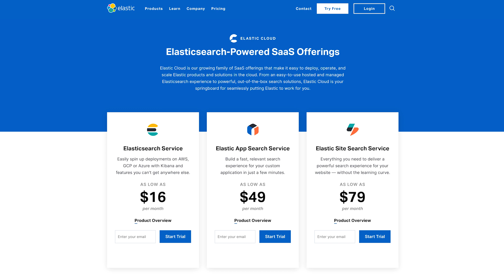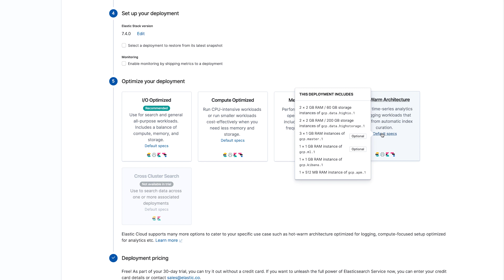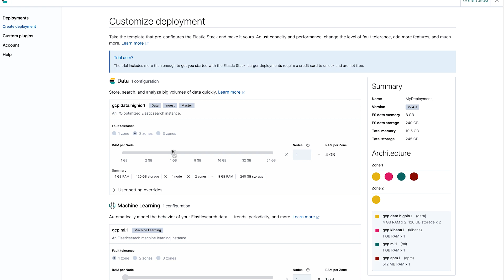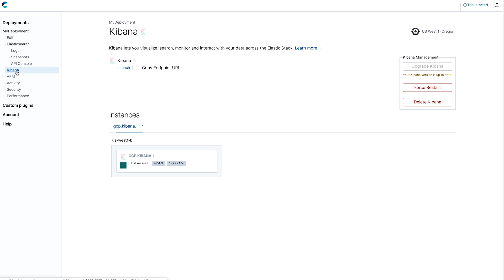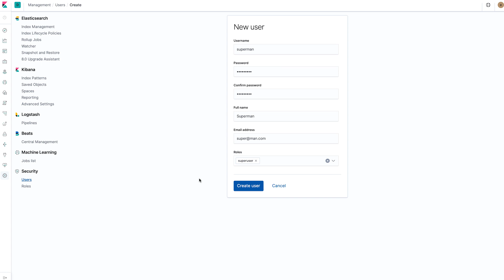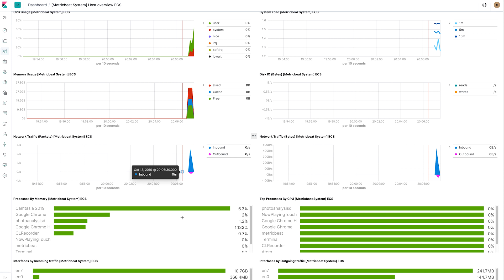Getting Started with Elasticsearch Service and Elastic Cloud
Elasticsearch Service is a hosted Elasticsearch and Kibana solution.

Improve your search, observability, and tackle security challenges. Extend the value of Elastic with generative AI, cloud-native features and hundreds of built-in integrations to unlock the power of data, securely and at scale.

Get started with a free 14-day trial (no credit card required).
Elasticsearch Service makes it easy to deploy and manage your Elasticsearch clusters. Just tell us the size of your cluster, your preferred cloud provider, and the geographic location; we take care of the rest.